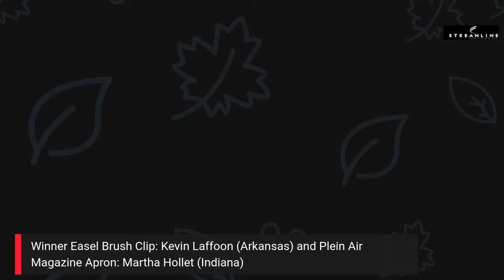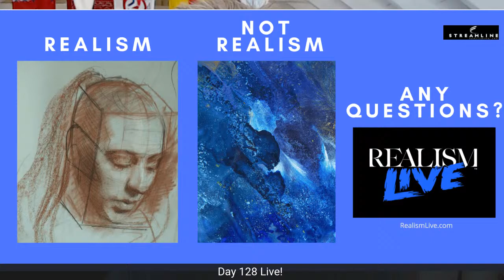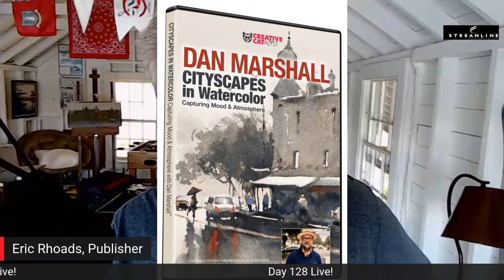Day 128: Q & A Saturday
Eric Rhoads art publisher answers art and art marketing questions.